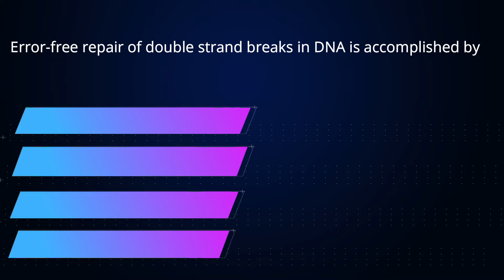CSIR-NET Lifesciences Daily dose #47 |Molecular biology|CSIRathome